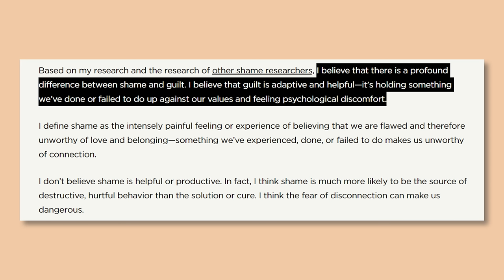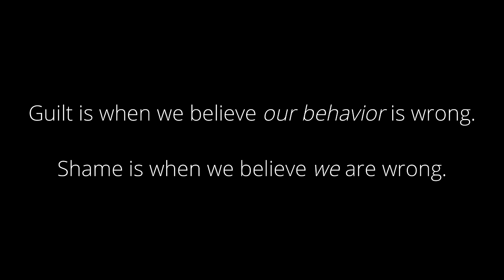Overcoming Guilt and Shame About Your Kinks, Sexuality and Beyond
▼▼▼ VIDEO INFORMATION ▼▼▼

All of my videos are intended to provide safety information for adults who choose to engage in these activities as well as combat stereotypes and misinformation. In addition, these videos may contain educational commentary on queer issues, pop culture, and news items. No portion of my content is meant to be used for gratification, nor is it intentionally salacious.

In this video we'll be exploring how to deal with guilt and shame. It's very common for folks to struggle with accepting their desires, sometimes to the point that they forgo exploring kink at all. So let's talk about ways to work through unjustified guilt and shame, what role gender can play in this experience, and so much more.

recommended reading: "When Someone You Love Is Kinky" by Dossie Easton

00:00 - introduction
01:49 - the gendered aspects of guilt and shame
11:27 - what are guilt and shame?
14:50 - what do we do with guilt and shame?
20:08 - working through guilt and shame
26:00 - final thoughts

▼▼▼ EVERYTHING ELSE ▼▼▼

Credits/Attribution (Music):
Artist: Audionautix

Evie Lupine
4233 SE 182nd Ave
# 357